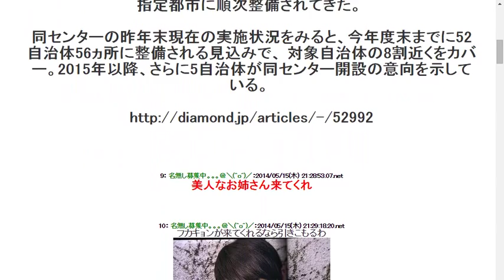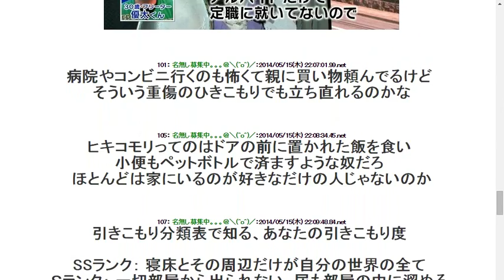2014515厚労省が来年からひきこもりの家に家庭訪問wwwwwwwwwwww